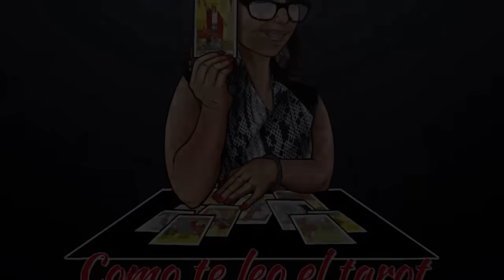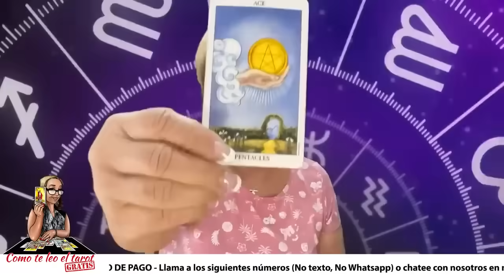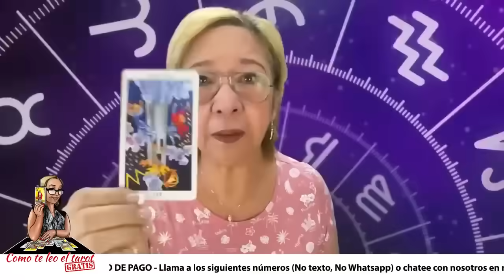GÉMINIS❤️| Nunca entendiste porqué se fué? Aquí tu respuesta!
Nunca entendiste porqué se fué?  Aquí tu respuesta!